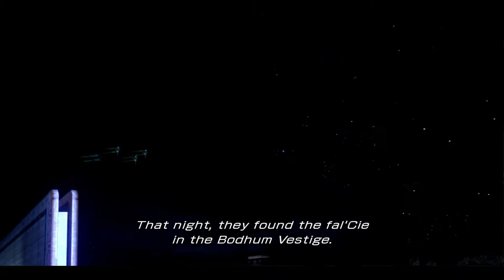Gameplay - Final Fantasy XIII For The PC (Japanese) [EP.5]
I'd really appreciate it if you give my videos a thumbs up or like!

Final Fantasy XIII (ファイナルファンタジーXIII Fainaru Fantajī Sātīn?) is a role-playing video game developed and published by Square Enix for the PlayStation 3 and Xbox 360, and later for Microsoft Windows. Released in Japan in December 2009 and worldwide in March 2010, it is the thirteenth major installment in the Final Fantasy series.